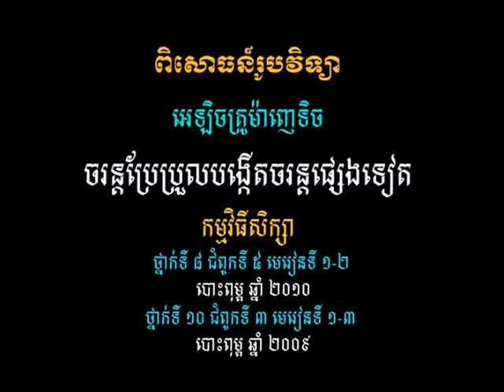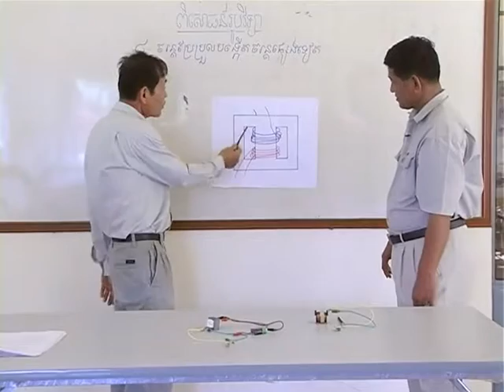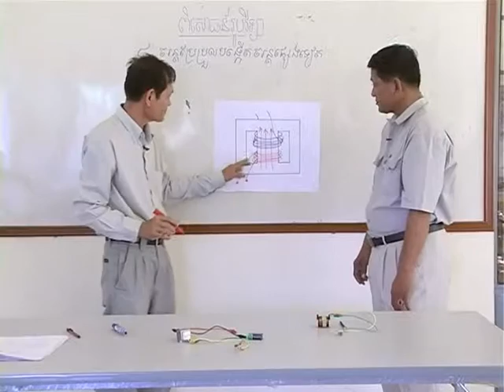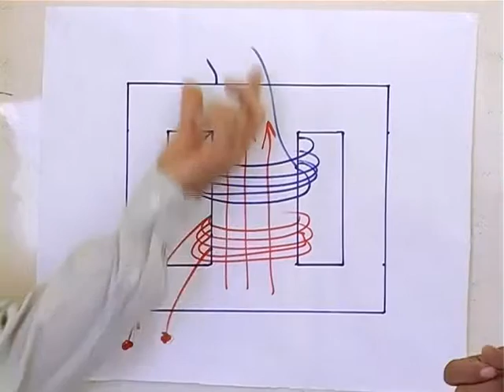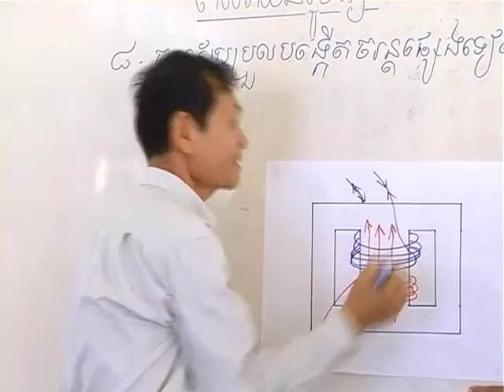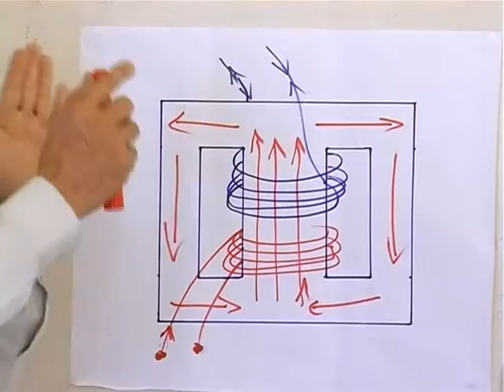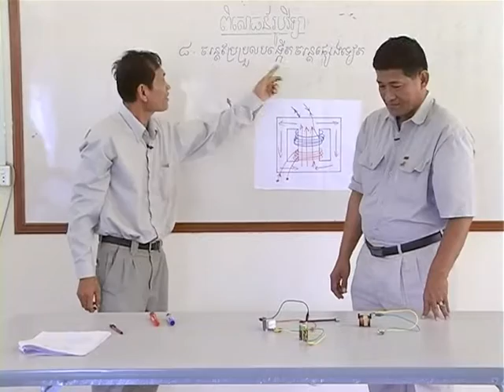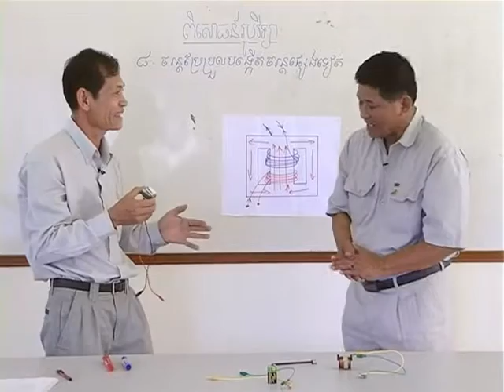វីដេអូពិសោធន៍មុខវិជ្ជារូបវិទ្យា ជំពូកទី៦.៨ ចរន្តប្រែប្រួលបង្កើតចរន្តផ្សេងទៀត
គោល​បំណង​សំខាន់​នៃ​វីដេអូ​ពិសោធន៍​នេះ គឺសិស្ស​អាច​បក​ស្រាយ​ថា​តើ​ចរន្តអគ្គិសនី​បង្កើត​មេដែក​យ៉ាង​ដូចម្ដេច សិស្ស​យល់​ថា​តើ​អគ្គិសនី និង​ម៉ាញេទិច​ទាក់ទង​គ្នា​យ៉ាង​ដូចម្ដេច